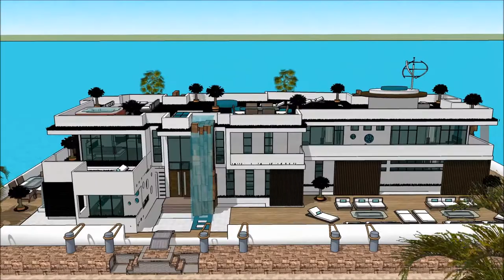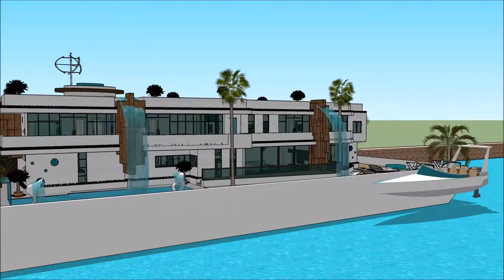معمار خانه مقدم يوتيوب gta 5 طراحی معماری جدید طراحی معماری صنعتی عمارت مجلل دانیال خانه ی سه بعدی م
The floating house villa houseboatzania launching an innovative high-end luxury yacht floating house villa mansion home design potentially as a display of exhibition of the معمار خانه مقدم يوتيوب gta 5 طراحی معماری جدید طراحی معماری صنعتی عمارت مجلل دانیال خانه ی سه بعدی م.

The collection of the Floating house villa houseboatzania concept معمار خانه مقدم يوتيوب gta 5 طراحی معماری جدید طراحی معماری صنعتی عمارت مجلل دانیال خانه ی سه بعدی م consists of high luxury and architectural art pieces in minimalism combined with living on the waterfront of the harbour.

The floating house villa mansion yacht design has the basis to sustain living with high standards and contemporary structural design معمار خانه مقدم يوتيوب gta 5 طراحی معماری جدید طراحی معماری صنعتی عمارت مجلل دانیال خانه ی سه بعدی م with numerous of prospects for excessive living and celebrating the desire of life worldwide: